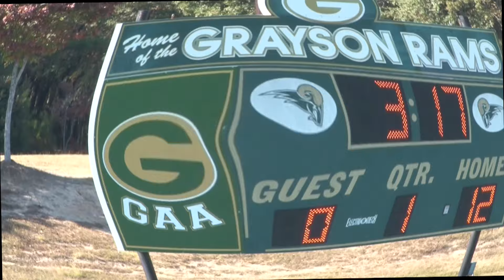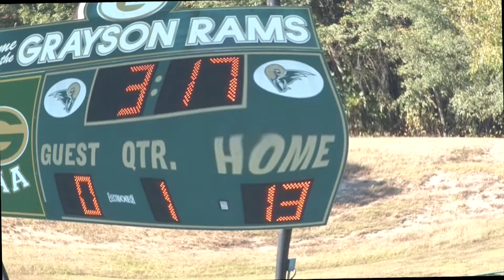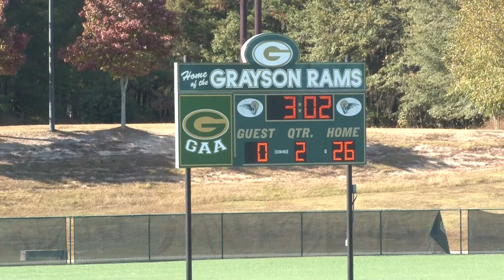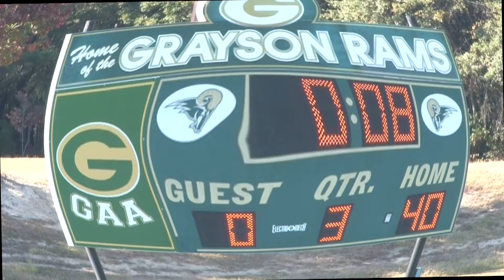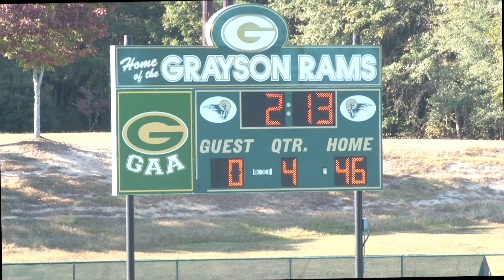8th Grade D1 Highlights - Shiloh AS and Grayson AS - 102916 - 1st Round Playoffs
Head Coach Matt Prior goes against the conference rival  Shiloh Generals led by Denorris James.   The game was played at Bay Creek Park in Loganville, Georgia.  Music by Premiumbeat.com and edited by Byron Henry.